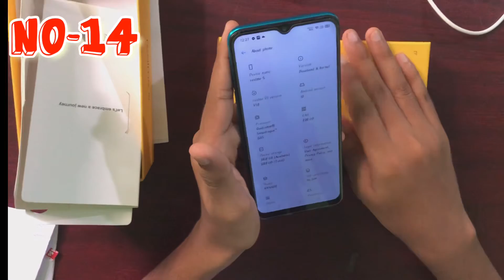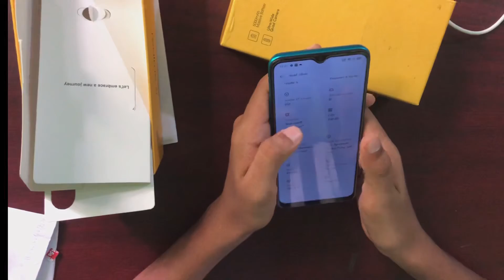Realme 5i . মাত্র ১০,০০০ টাকায় অ্যান্ড্রয়েড😱bangla review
বাংলা রিভিউ
Realme 5i
Bangladesh
When it will stock out